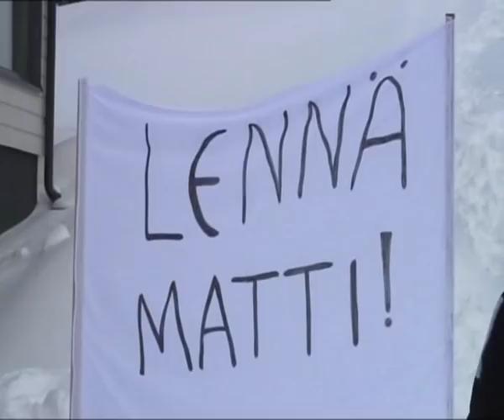Matti Nykänen veteraanien mm-kisoissa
Matti Nykänen voitti veteraanien mm-kisoissa kultaa, tässä nähdään hänen valmistautumista ja myös Matin hyppäämistä kisoissa.